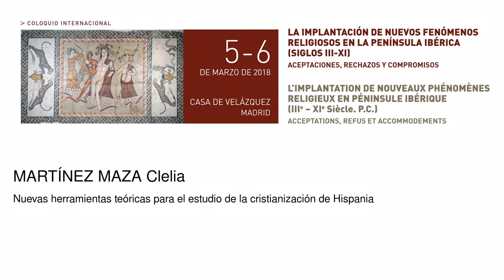Nuevas herramientas teóricas para el estudio de la cristianización de Hispania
Martínez Maza Clelia
   Podcasts de la Casa de Velázquez